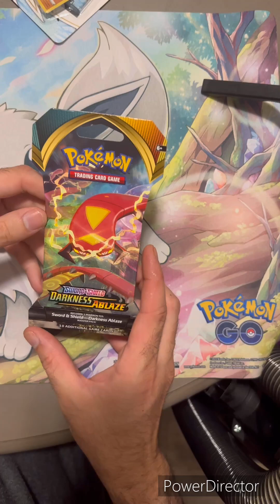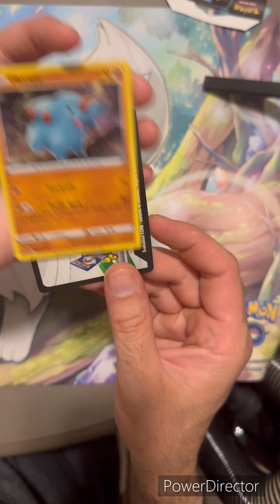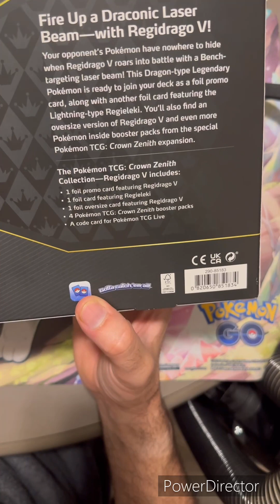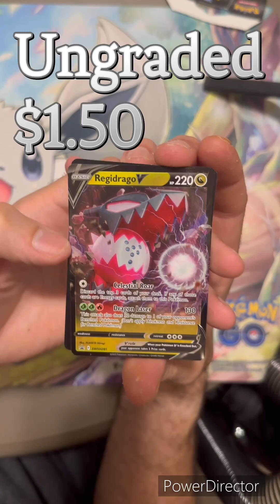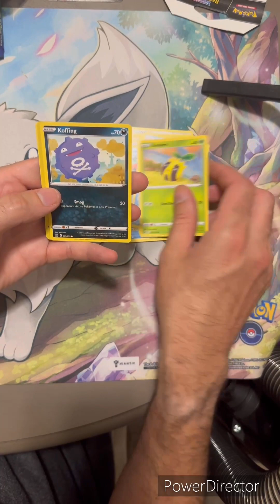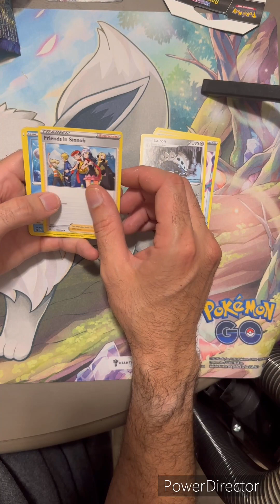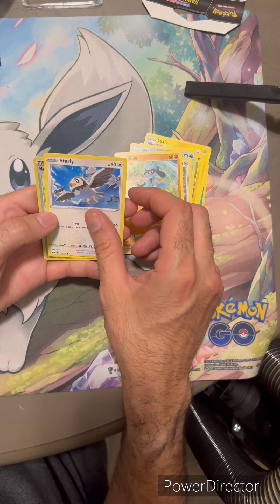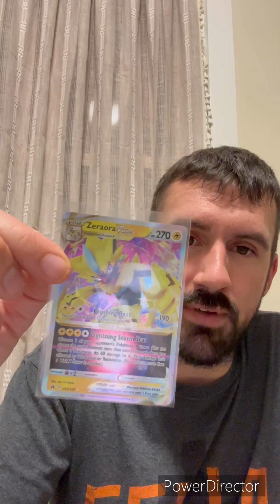Opening of sword and shield packs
Opening up packs from the sword and shield era